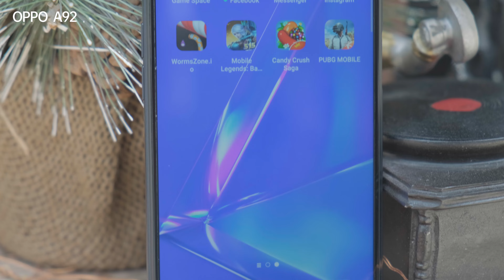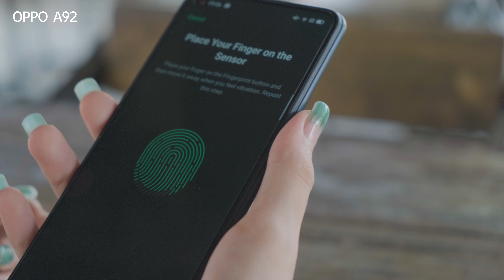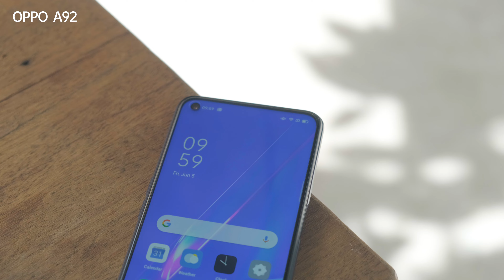OPPO A92 V2